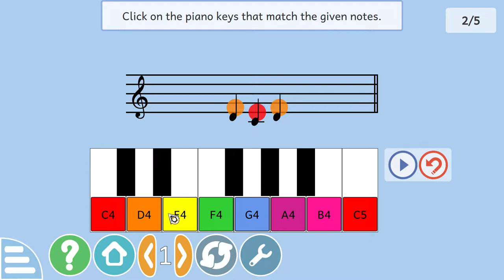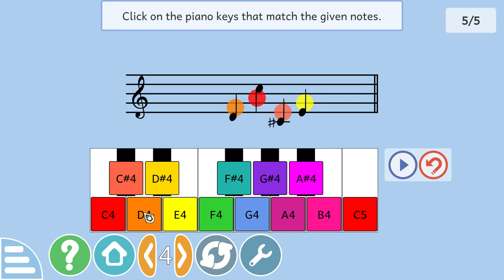GCompris, Play Piano activity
New activity in GCompris 0.95, Play Piano.